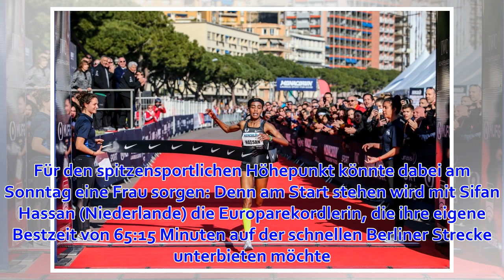Sifan Hassan greift in Berlin eigenen Europarekord an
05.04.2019 | Halbmarathon-Vorschau Jörg Wenig Hannover, Wien, Rotterdam, Rom, Mailand und Madrid haben am Sonntag eines gemeinsam: dort werden große internationale Marathonläufe gestartet. In Berlin findet zeitgleich der 39. Generali Berliner Halbmarathon ...